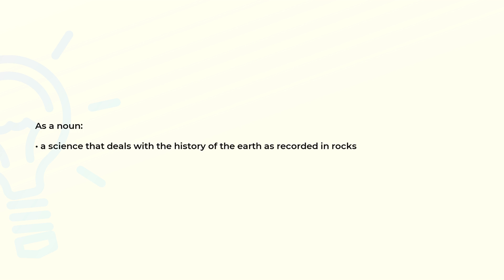What is the meaning of the word GEOLOGY?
Definition and spelling of the word GEOLOGY.

(00:00) Intro
(00:07) As a noun
(00:16) Spelling

As a noun (00:07):
• a science that deals with the history of the earth as recorded in rocks